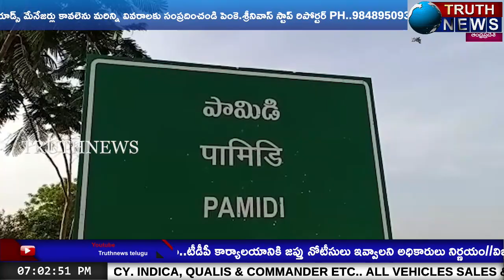అనంతపురం పామిడిలో జరగబోయే పంచాయితీ ఎలక్షన్లకు సర్పంచ్ అభ్యర్థులను ఎంపికచేసుకోండి ..ఆర్ జితేంద్ర గౌడ్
@truthnewstelugu అనంతపూర్ జిల్లా పామిడి మండలం పామిడి  టౌన్ లోని ఎన్హెచ్ లక్ష్మీ నారాయణ రెడ్డి గారి గృహమునందు గుంతకల్ నియోజకవర్గం  మాజీ శాసనసభ్యులు అయినటువంటి ఆర్ జితేంద్ర గౌడ్,పామిడి మండలం లోని,ఉన్నటువంటి తెలుగుదేశం పార్టీ నాయకులకు కార్యకర్తలకు ఇప్పుడు జరగబోయే  పంచాయితీ ఎలక్షన్లకు సరైనటువంటి సర్పంచ్ అభ్యర్థులను ఎంపిక చేసి ప్రతి ఒక్కరూ తమ తమ అభ్యర్థులను అవిశ్రాంతంగా కష్టపడి గెలిపించుకో గలిగినప్పుడే తగినటువంటి ప్రతిఫలాన్ని అనుభవించడానికి వీలు అవుతుంది కాబట్టి ప్రతి ఒక్క కార్యకర్త నాయకులు అందరూ సమిష్టిగా కష్టపడి పార్టీ బలోపేతానికి నాంది పలకాలని సూచించడం జరిగింది ఈ కార్యక్రమమునకు గుంతకల్ మాజీశాసనసభ్యులు ఆర్ జితేంద్ర గౌడ్. ఎమ్, హెచ్, లక్ష్మీ నారాయణరెడ్డి, ఎక్స్,ఎం.పి.పి. నారాయణ స్వామి, ఎక్స్ చైర్మన్ గౌస్ పీరా, రాజేష్ నాయక్ ఆనంద్ రామంజి సుదర్శన్ తదితరులు పాల్గొన్నారు
 వాయిస్ ఓవర్